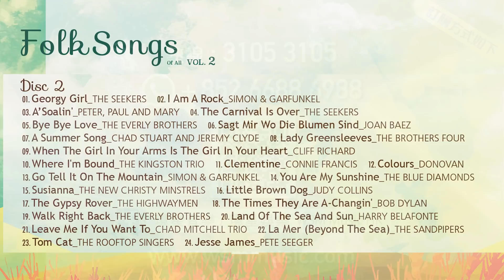Sing To Remember | EP09丨Raymond Young楊立門/Kenny Wong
今集嘉賓：何鈞源

結他動人心弦！
跳躍嘅音符，醉人嘅歌聲
令你記起　楊立門　同　Kenny Wong
為大家帶來　SING TO REMEMBER

燃情歲月
重拾陪住我地成長嘅經典流行英文金曲
更加入星級樂師助陣
每週一次嘅聚會
你會期待每逢星期四晚上9時30分
嘅靚歌重溫！

緊貼環星音樂 / 環星娛樂 FACEBOOK 及 YOUTUBE 頻道
你會聽到更多靚歌

雖然沒有設立點唱時段
但不妨寫下建議歌曲
找回大家的記憶

Sing To Remember EP09 曲目：
1. Before The Next Teardrop Falls
2. Bye Bye Love
3. Can't Help Falling In Love
4. Imagine

**重温**
楊立門主持的另一英文金曲系列
"音樂回憶 Try to Remember" 系列

星期四晚上9時30分

著名電視及演唱會監製楊紹鴻
親身主持、監製網上唱談節目『音樂旅情』
逢星期日晚上9時30分